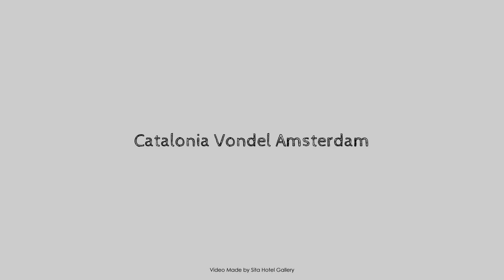Catalonia Vondel Amsterdam, Netherlands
About Property:
Ideally located in the prime touristic area of Oud-West, Hotel Vondel promises a relaxing and wonderful visit. The hotel offers a wide range of amenities and perks to ensure you have a great time. Take advantage of the hotel's free Wi-Fi in all rooms, daily housekeeping, postal service, taxi service, 24-hour front desk. All rooms are designed and decorated to make guests feel right at home, and some rooms come with television LCD/plasma screen, carpeting, separate living room, smoke detector, internet access – wireless. Take a break from a long day and make use of garden. Hotel Vondel is an excellent choice from which to explore Amsterdam or to simply relax and rejuvenate.
Searching For
1. Catalonia Vondel Amsterdam
2. Catalonia Vondel Amsterdam Virtual Tour
3. Catalonia Vondel Amsterdam Rooms
4. Catalonia Vondel Amsterdam Amenities
5. Catalonia Vondel Amsterdam Videos
6. Catalonia Vondel Amsterdam Offers
7. Catalonia Vondel Amsterdam Deals
Audio Credit:
Track Title: Reasons To Hope
Artist: Reed Mathis